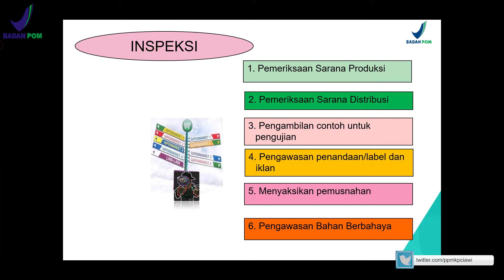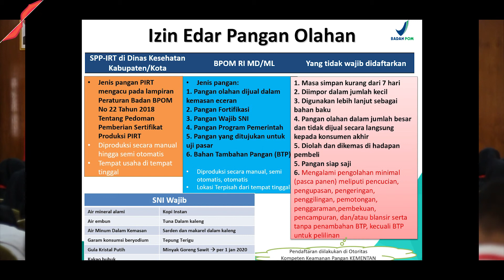Q & A Pengawasan Obat dan Makanan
Setelah memperhatikan materi Pengawasan Obat dan Makanan Serta Tindak Lanjut Pengawasan yang disampaikan oleh Rini Asri, S.Si, Apt - Kabid Pemeriksaan BBPOM Jakarta, ada beberapa pertanyaan yang disampaikan peserta.